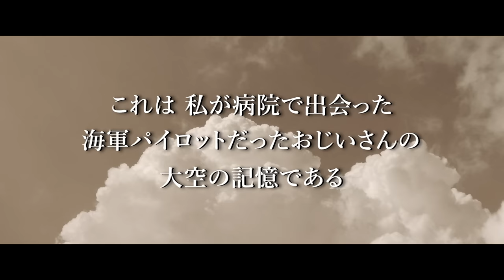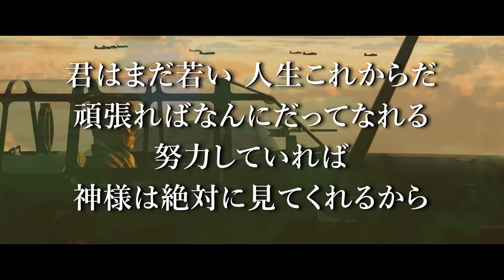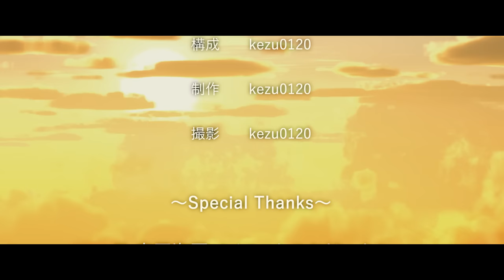【実話】戦後77年特別短編映画「とある海軍パイロットの追憶」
あの大戦の記憶、歴史を、人々の生きた証を
語り継いでいく事がこの国の未来に繋がる

これは、私が病院で出会った
元海軍パイロットの、大空の記憶

皆さんご無沙汰しております。
今回の動画は、本当は終戦記念日に投稿出来たら一番良かったのですが
終戦記念日二日前に唐突に昔、病院で出会った元帝国海軍艦攻パイロットのおじいさんに聞かせて頂いた話を思い出し、大急ぎで動画を作り始め何とか完成させる事が出来ました。
元々、この話を動画にする予定はなかったのですが、大戦中の話を直接お聞きできる機会も少なくなり、このまま私の心の中に抱えていては、いつか忘れられてしまうのだろうな、と思い制作を決断しました。

今思い返せば、もっと沢山の事を聞けたはずだったと後悔が残っていますが
お話して頂きメモを取った内容で、動画を構成しています。

【けず余談】
8月も終盤に差し掛かりましたが、まだまだ暑さが収まる気配もなく
依然、ｳ〇コロナは全国で猛威を振るっています
感染、また熱中症に警戒しながら夏を乗り切りたいですね。

～Used Music～
"Helios" by Scott Buckley
"Phoenix" by Scott Buckley